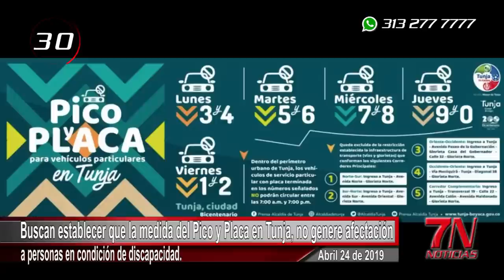7N NOTICIAS ABRIL 24 DE 2019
7N NOTICIAS ABRIL 24 DE 2019.

Vea en esta Emisión:

1. Es importante atender recomendaciones de entidades de gestión de riesgo para así evitar situaciones que se conviertan en tragedia.
2. Al paro del 25 se suma el sindicato de trabajadores de la Rama Judicial, exigen la renuncia del fiscal general y un incremento salarial.
3. Autoridades ya dispusieron todas las medidas de seguridad y contingencia para el paro programado para el 25 de abril.
4. Se materializó entrega del predio para construcción de Sede del SENA en Tunja será en las 8.24 hectáreas de terreno, dispuestas por la Gobernación.
5. Gobernación y Alcaldía firman convenio Inter-administrativo, 6 mil millones de pesos de regalías, se van a invertir en la 2da fase del Plan Bicentenario.
6. Buscan establecer que la medida del Pico y Placa en Tunja, no siga generando afectación a personas en condición de discapacidad.
7. Policía de Boyacá recuperó y entregó una motocicleta que había sido hurtada durante las fiestas de Aquitania.